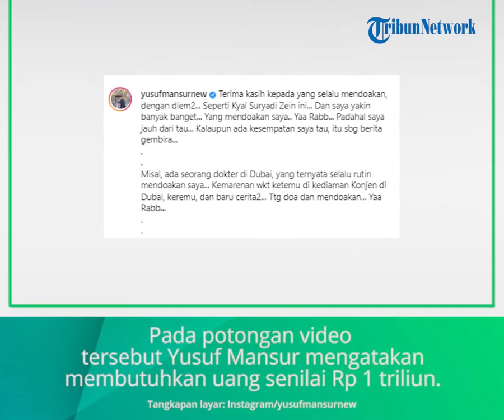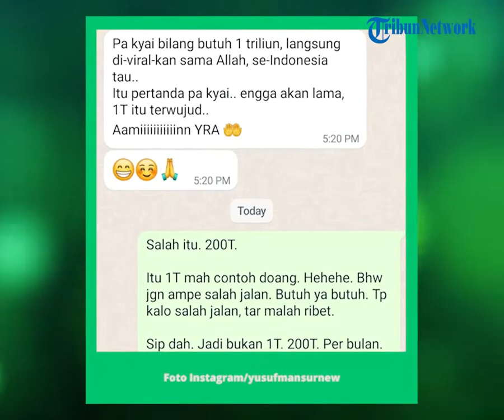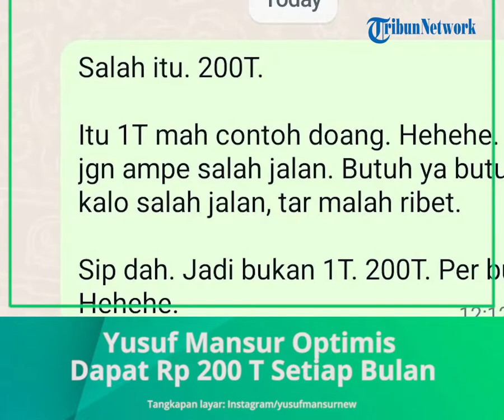Gegara Percakapan Ini, Ustaz Yusuf Mansur Optimis Dapat Rp 200 T per Bulan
TRIBUN-VIDEO.COM - Ustaz Yusuf Mansur buka suara setelah video mengamuknya viral.

Baru-baru ini Ustaz Yusuf Mansur membagikan tangkapan layar percakapan dengan sesirang melalui Instagram-nya, @yusufmasnurnew.

Terlihat dari percakapan itu, sosok tersebut memanggil Ustaz Yusuf Mansur dengan sebutan gurunda.

Obrolan itu bermula ketika keduanya membahas video Yusuf Mansur yang tengah menjadi perbicangan.